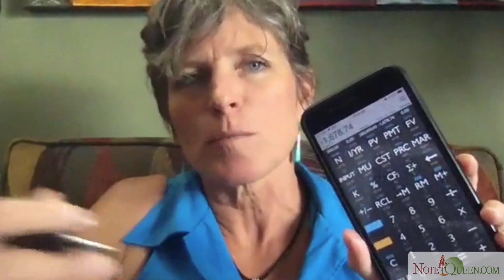Does Owner Financing make financial sense?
Don't have a Free Note Queen account yet? Sign Up For More Great Seller Financing and Note Investing Content!

Video Notes:

00:42 - I only do this once a year & I hope you can join me...
02:37 - July Hot Seat Participant: Quick intro to Brenda and her first experience with Owner Financing
7:10 - How did Brenda initially create and grow her monthly cash flow?
9:14 - Meet Brenda! Our featured Hot Seat Applicant
10:38 - What has been Brenda's driving force toward becoming a successful Real Estate and Note investor?
12:42 - When sitting on equity, how important is making educated investment decisions?
15:39 - Dawn and Brenda discuss using Owner Finance for cash flowing one of her rental properties. Does Owner Finance make financial sense?
21:41:00 - From Landlord to Lender, how to do a WRAP on an existing mortgage? And still make money!
26:23 - Creating Win Win financing for your borrowers!!!
36:05 - Importance of preparing for future hurdles through diversification
39:36 - Golden Rule of creating Financial Friends for Boots on the ground support

We're buying real estate and mobile homes in Carson City and surrounding areas!

Creating financial solutions, just one Mom n' Pop to another.